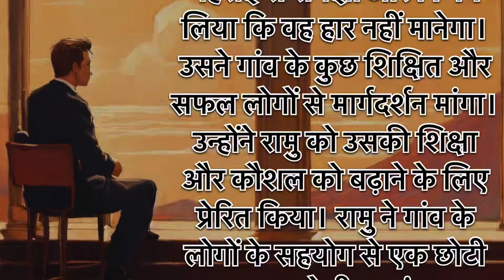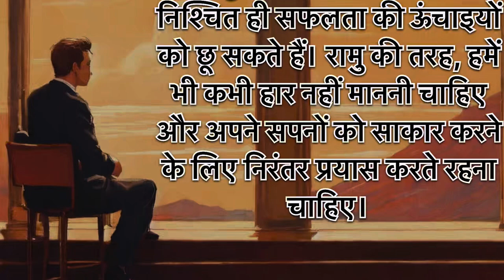सफलता की कहानी - सच्ची सफलता - true success - motivational story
Motivational
Motivational story
Motivational story in Hindi
Motivational video
Motivational quotes
Motivational kahani
Motivational morning quotes
Morning motivational quotes
Motivational thoughts
Motivational speech
Motivational status
True success
सच्ची सफलता
Ture line